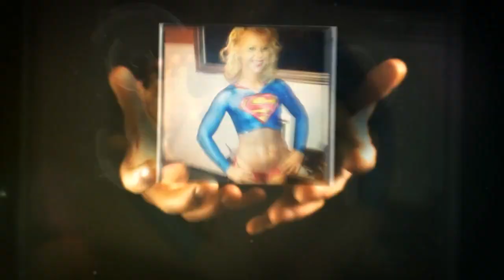Free Body Painting Class with Marcio Karam - Feb13th @ 8PM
- Marcio Karam - Feb 13th @ 8pm EST
FABAtv is your online Face and Body Art Classroom for hour-long workshops in full HD video, taught by international artists! Body painting, face painting, henna, prosthetics, airbrushing and MUCH more! Learn step by step in the comfort of your own home with new classes released every month.

FABAtv LIVE - Every month we host a free live class taught by your favorite artists, such as Nix Herrera, Marcela Murad, Wiser and more!

Hope you enjoy our videos! Please like them and share!

Check out the Face and Body Art Blog for articles, news and insight on the face and body art industry!

Join us at the FABAIC (Face and Body Art International Convention) held each year in South Florida.